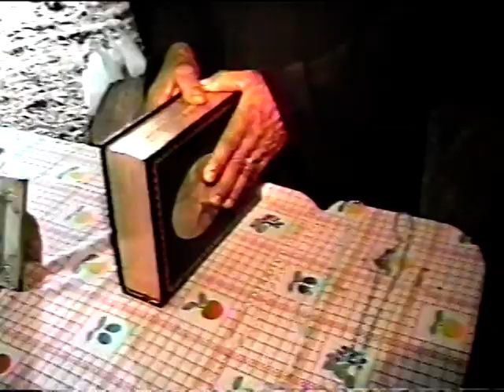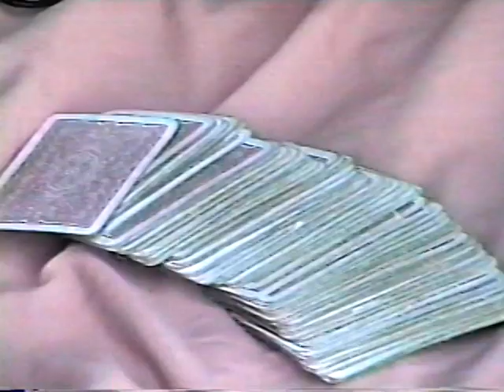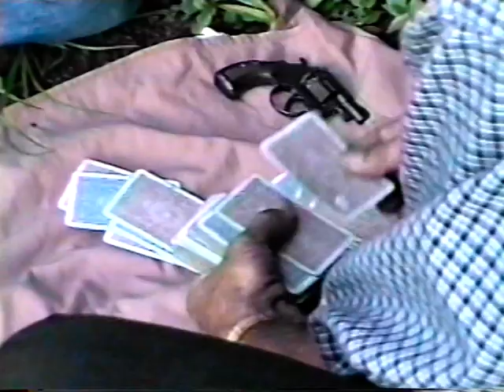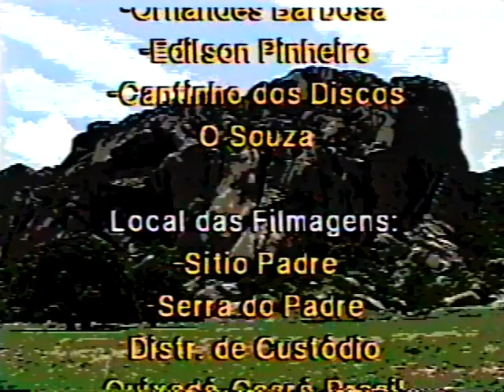A Vingança Será Feita (Quixadá-CE, 1997)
A Vingança Será Feita (1997) [EMOFILMES PRODUÇÕES]
Filme amador gravado em Quixadá.